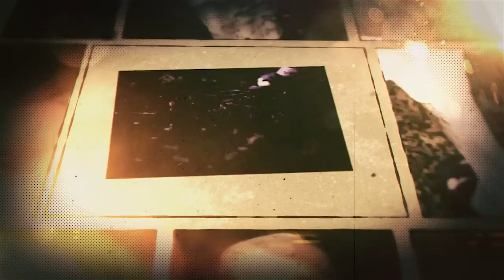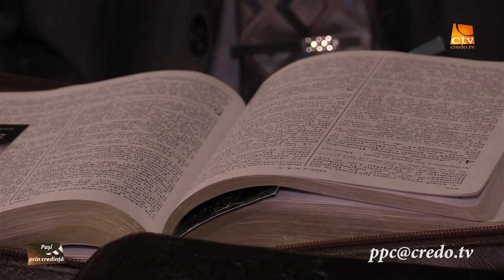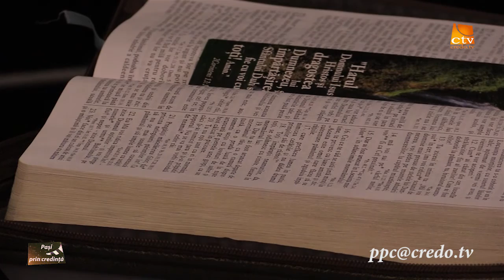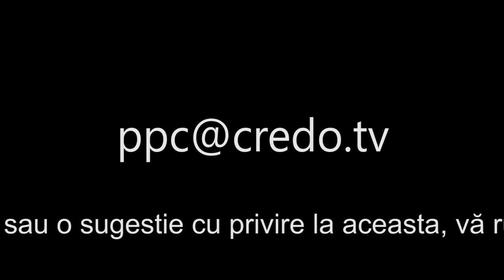Pasi prin credinţă - Alin Bob